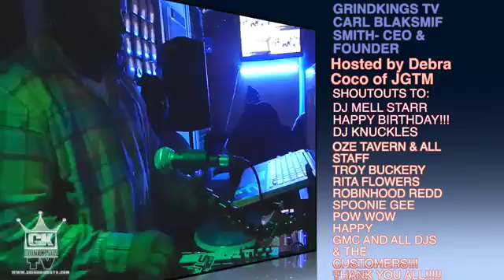DJ MELL STARR @ OZE TAVERN HOSTED BY DEBRA COCO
CHECK OUT ANOTHER EDITION OF JUST GIMME THE MIC POWERED BY GRINDKINGS TV.. IMPROMPTU INTERVIEWS ON DECK FOR THE MAN OF THE HOUR DJ MELL STARR! CHECK IT OUT. IT WAS A GREAT NIGHT AT OZE TAVERN..